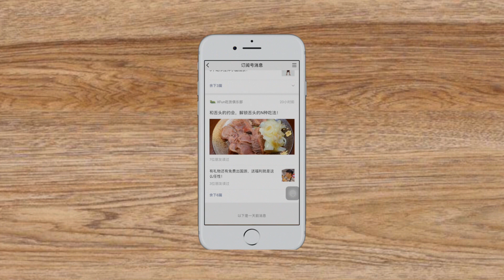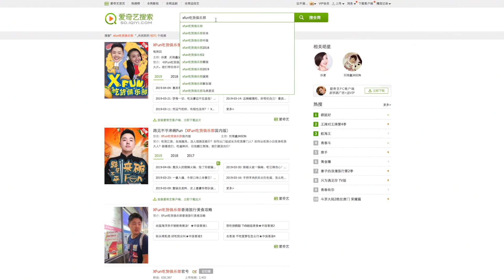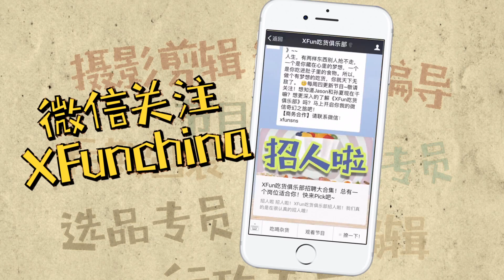【2019XFun吃货俱乐部】摩洛哥4☆抱着羊头接吻是什么体验？史上最重口恋爱你敢来挑战么！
XFun吃货俱乐部唯一的YouTube官方账号来啦啦✨主持人：@刘雨鑫Jason【《 XFun吃货俱乐部》节目介绍】美食，旅游大片。我们带你用不同的视角玩转每个国家，寻找当地最美味的美味！如果你还没勇气自由行，你还头疼在国外找美味，那就让达人刘雨鑫带你一起出发吧！另外你还可以通过节目看到超级吃货的各种风格，出入最有特色的酒店，狂吃街边美味，自己下厨烹饪等等。不同国家就是有不同玩法，我们是旅行享乐专家！以美食的力量打开你的心扉，在观看节目后你可以了解世界更多。你从此爱上旅行，爱上吃！享受生活，享受乐趣！